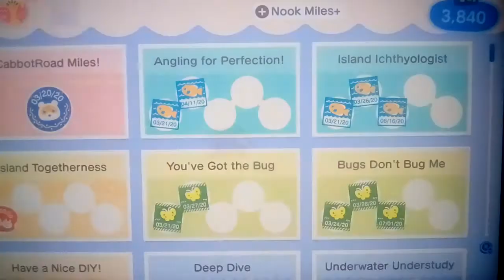Let's play Animal Crossing New Horizons Part 202: It's Been Awhile Since I've Played This Game!